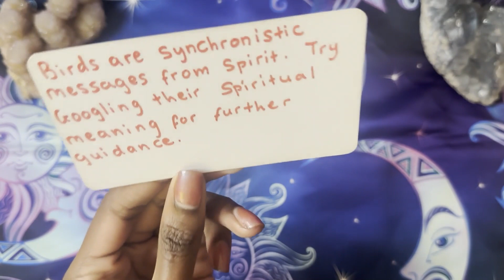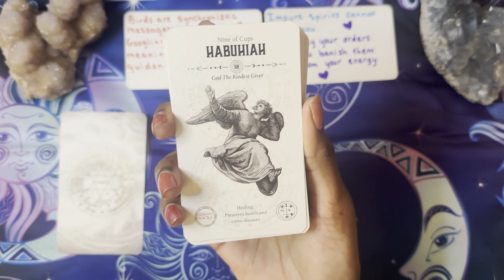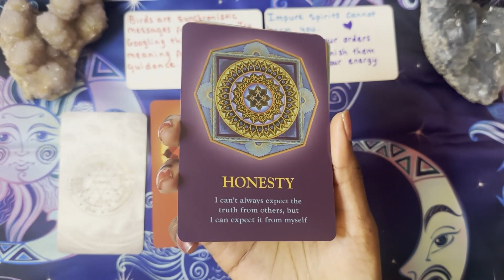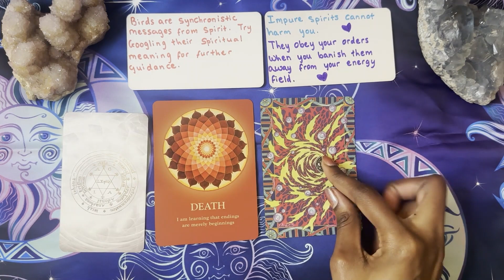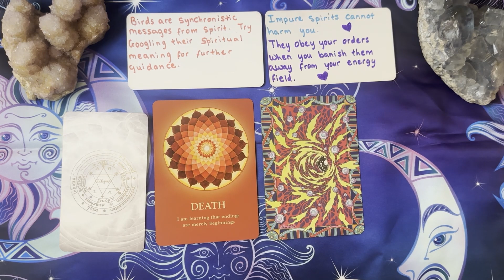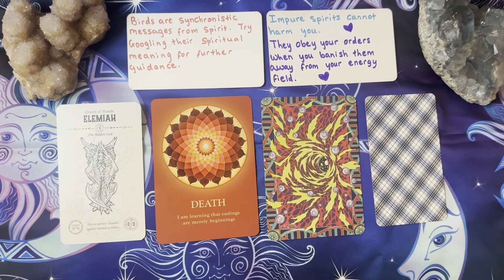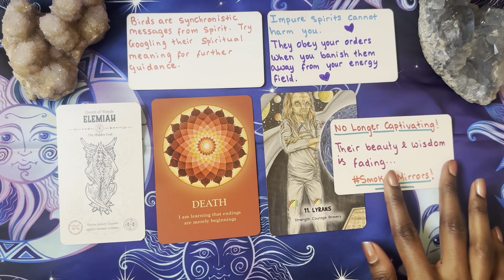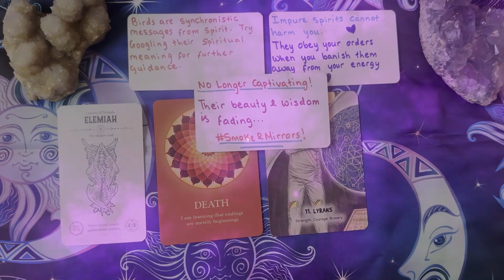Your Refusal To Dim Your Light Has People Shook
Please check below if you feel guided to donate and help my tarot channel grow. I am eternally grateful for the love and support expressed towards Telepathic Tarot!

Please remember that readings are general! Not all of my videos will resonate with every enlightened soul, and that’s okay. This is for synchronistic symbolism and entertainment purposes only.

Thank you for joining this channel. I highly appreciate every enlightened being that taps in.

🧿 ALL ENERGY AND ENTITIES THAT ARE NOT MINE… I KINDLY RETURN IT BACK TO SENDER!!! 🧿 HIGH VIBEZ ONLY! ✨